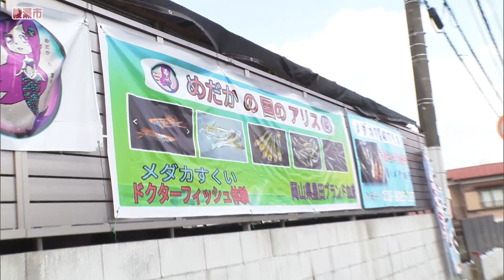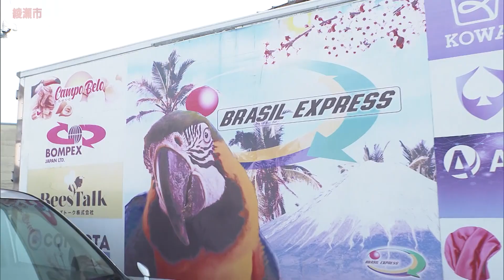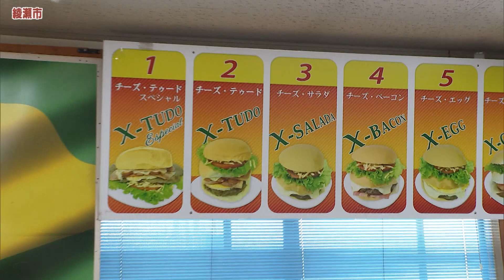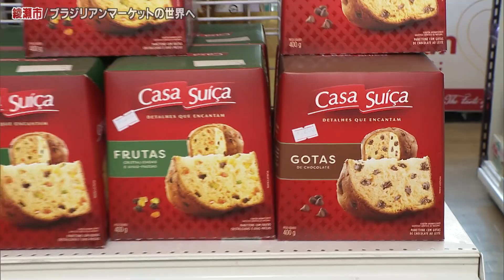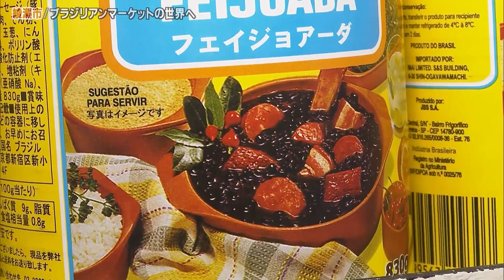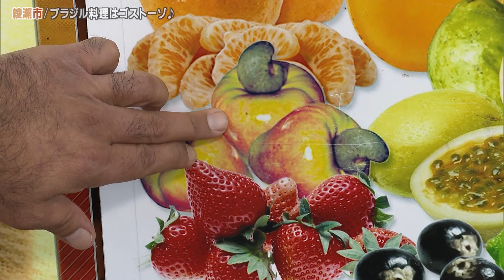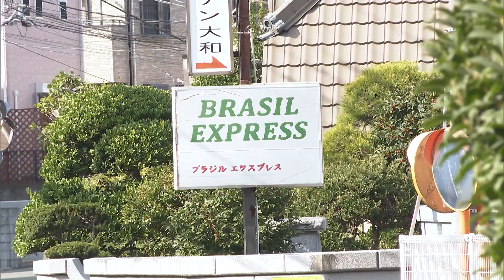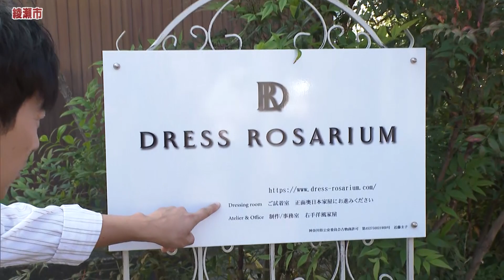あっぱれ！KANAGAWA大行進 2023年11月4日放送 綾瀬市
1年間かけて神奈川県内の全市町村をくまなくめぐる超地元密着番組「あっぱれ！KANAGAWA大行進」。
アキラ100%こと大橋彰とtvkアナウンサー照井七瀬によるあっぱれ！今回は「綾瀬市」からお送りしました。

県のほぼ中央に位置し、近年は映画やドラマのロケ地として脚光を浴びている綾瀬市。
今回は、市内北部にあたる「大上～寺尾台エリア」を中心にお届けします。

風車公園を背景にオープニング！

照井「今週の衣装はおばあちゃんのおさがり（レンタル）です。」

こちら「風車公園」はトピー工業グラウンド跡地に２００６年４月オープンした市民憩いの場所。

まずは、綾瀬市出身の方からのメールを紹介！

照井「tvk編成部の副部長・高橋さんからいただきました。」

メールに子供の頃の思い出やオススメのお店まで書いてくれていました。さすが編成部副部長！

そして・・

照井「どんな方なのか、皆さん気になると思うので、似顔絵も描いちゃいました」

「似てる〜」というスタッフの声に

アキラ「だんだん画力が上がってきたんじゃないの？」

と言うことで、高橋副部長と３人で元気にタイトルコール！

この後、風車公園から少し歩いて、高橋副部長オススメの

「菓子工房パレ・ド・モンパル」を訪れた２人。

店内にお邪魔すると有原あかねさんが迎えてくれました。

アキラ「甘い香り〜」

照井「美味しそうなケーキがいっぱいっすね〜」

ケーキを見ていると、奥から２代目の中山周三さんも登場してくれました。

「菓子工房パレ・ド・モンパル」は、1979(昭和54)年から続く地元で知らない人はいない洋菓子店。

情報をくれたtvk編成部の高橋氏(綾瀬市出身)も

「ケーキと言ったらココ！」というくらい地元で愛されています。

アキラ「そちらの焼き菓子は？」

有原「こちらは、あやせ名産品に認定されている『あやせサブレ』です。」

市の花「バラ」と特産品「高座豚」をモチーフにしたサブレで、味は ちーず・みるく・あーもんど・くるみの４種類。（1枚120円）

神奈川県名菓展「菓子コンクール」一般名菓の部技術賞を受賞されています。

好きな味を購入して、

あやせサブレをいただく２人。

アキラ「ほのかな甘さと香ばしい焼き菓子の香りが〜美味しい！」

照井「最初はサクサクだけど、しっとり感もあって美味しいっす！」

★菓子工房パレ・ド・モンパル
　住所：綾瀬市大上1-23-19
　営業時間：10:00～19:00
　定休日：火曜・水曜（不定休）

続いて、県道４０号を歩いていると、

気になるノボリと横断幕を発見！

アキラ「メダカ！？」

メダカに誘われて入り口に回ると

人が集まって盛り上がってますけど・・

アキラ「何しているんですか？」

「メダカすくいです！」

そう応えてくれたのが「メダカの国のアリス」の椎名政晴さんです。

椎名さんは、今年８月にメダカ販売を自宅でスタートしたそうで、

こちらの「メダカすくい 500円」は不定期で開催しているそうです。

メダカすくいに夢中の子ども達。

２人も少しだけメダカすくいに挑戦！

この後、椎名さんに販売しているメダカを見せていただきました。

現在は４０種類以上のメダカをブリードしていると言うことで、

貴重な珍しいメダカをたくさん見ることができました。

照井「あれ？この水槽は何すか？？」

椎名「ドクターフィッシュ体験ができます！」

と言うことで、２人もドクターフィッシュを体験してみることに

しかしここで、椎名さんから衝撃の発言が！

椎名「足がくさい人には一番寄ってきます！」

ドクターフィッシュは嘘をつかない・・足がくさいのはどっちだ！？ドキドキ・・。

結果・・ドクターフィッシュが群がった足は・・・

アキラ１００％の足でした！ アキラ「ス、スゴい来てます！！」

アニキさすがッス！足のにおいも１００％ッス！！

照井「わたし、全然来てな〜い！」とホッとするてるてる。さすが女子アナ、足もキレイ。

さらに奥様からフィリピンの甘いお菓子をいただいた２人

奥様「フィリピンの甘いお菓子です。」

照井「美味しい〜」

アキラ「おいし・・おおぁーーーー！フィッシュが足を・・」

椎名「アキラさんの足にスゴい来てる！来まくってるよ〜」

アキラ「ああうっ！！」

※ドクターフィッシュ体験　大人：500円　小人：200円

★メダカの国のアリス
　住所：綾瀬市寺尾台1-9-51
　営業時間：10:00～17:00
　定休日：金曜・土曜

照井「今日のランチは、ブラジル料理です！」

歩いて行くと、「ブラジルエクスプレス」の看板発見！

しかし、進んでもなかなかお店が見つからず、さまよう２人・・

照井「あれっ？お店はどこに？」

その時、アキラさんが！

アキラ「このトラック・・ブラジル感ない？」

照井「本当だーー！ブラジルエクスプレスって書いてあるぅ」

と言うことで、何とかお店にたどり着いた２人。

代表の金城保次さんが迎えてくれました。

「ブラジルエクスプレス」は、オープンして２８年ほどになるブラジリアンマーケットで、

最初の８年は相模原市中央区、その後 現在の場所に移転して２０年になるそうです。

ランチをいただく前にご主人にブラジルならではの商品や

人気の商品などをいろいろ見せていただきました。

そしてこの後、お待ちかねのランチタイムで〜す♪

テーブルに置かれた飲み物も気になりますね〜

２人がいただくランチメニューは？

アキラさんは「牛イチボステーキスペシャル定食 １,９８０円」。

イチボはブラジルで非常に人気の高い肉の部位です。

てるてるは「X-Tudo Especial ９５０円」をいただきました。

Xはブラジルでシスと呼び、チーズのポルトガル語Tude(テゥード)は"全部入り"という意味で、チーズ、トマト、卵、ベーコン、牛肉(ランプ) ブラジル特有のお肉やスパイスが人気です！

ステーキをいただいたアキラさんは、

アキラ「これぞ肉ー！美味しい〜」

アキラ「この醤油ベースのソースもいいですね！」

金城「醤油ではなく、塩だけを使ってます。」

ステーキにはこちらのブラジルの塩（岩塩）のみを使って味付けしているそうです。

金城「この塩を使うと本当の肉の味が楽しめるんですよ」

アキラ「塩味がありながら、醤油のようなコクもあって美味しいです〜」

てるてるはバーガーをいただきます。

照井「大きくて全部はお口に入らないかも・・いけるかしら〜」

余裕でした。

「X-Tudo Especial 」に豪快にかじりつくカピバラ。

照井「わたし、ブラジルに行ったことがないんですけど・・ブラジルの味がします！まさに南米の味がする。お肉がガツーンときて美味しいっす！」

そして食後にいただいたのが「カジューのジュース ４８０円」。

カジューはブラジルを代表するフルーツで、果実の上の部分は"カシューナッツ"として知られています。

アキラ「とっても爽やか〜」

照井「クリーミーで美味しい〜」

「アキラ、初めての味っす！」

綾瀬でブラジルを満喫した２人でした。

★ブラジルエクスプレス
　住所：綾瀬市寺尾台1-13-36
　営業時間：10:00～20:00
　定休日：火曜

ブラジルエクスプレスでランチを堪能した２人は・・

アキラ「あれは・・何の看板かな？ 見つけちゃいました」

 看板に近づく２人

照井「ドレス ロザリウム？」

アキラ「デザインルームに・・ご試着室？？」

早速、制作/事務室と書いてある洋風家屋を訪ねてみると、

代表の近藤圭子さんが迎えてくれました。

「ドレス ロザリウム」は人とドールのお揃いの服を製作しているアトリエでした。

近藤さんは、お世話になっていた方が運営するバレエ教室の生徒さん用に衣装を製作したのをキッカケに、洋服作りをはじめたそうです。

近藤さんに試着室のある奥の日本家屋へ案内していただきました。

２階に上がると、

照井「わぁ！素敵〜」

アキラ「こちらのドールとお揃いのドレスなんですね。」

人はすっきり見えるように、ドールはちょっと素材を変えてふんわり感を楽しめるように仕立てているそうで、

レースなどは同じ素材を使っているそうです。

こちらの部屋で試着や撮影などをしているそうで、

以前製作したドレス、ドールなどが飾られていました。

アキラ「照井ちゃん、ちょっと着てみれば？」

照井「えっ？ドレスっすか？・・お腹が入るかな・・・ドキドキ」

と言うことで、結局２人で、手に持っているドールとお揃いの服を着させていただきました。

照井「入りました！」

花婿募集中？

★ドレス ロザリウム
　住所：綾瀬市寺尾台1-9-34
　営業時間：【平日】 9:30～18:00
　     【土曜】13:00～17:00
　定休日：日曜（不定休）

今回の「綾瀬市」の旅はいかがでしたか？

次回のあっぱれ！は、11/11（土）「海老名市」からお送りします。